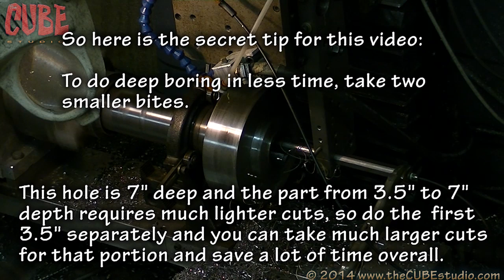PART 3 - InTurn™ ULTRA - ultimate 4th Axis Build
for information and specs on these products

PART 3 has been added in order to cover machining of the all new Forged steel (4140) spindle. This video covers machining the shaft, flange and part of the D1-6 spindle mount. Also, fir the first time a LIVE presentation of how the holding fixture was made.